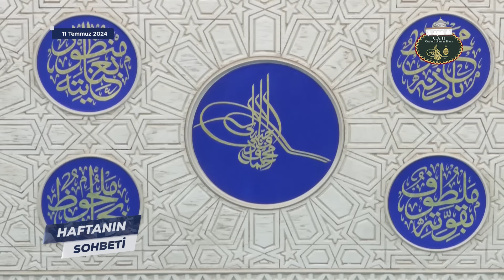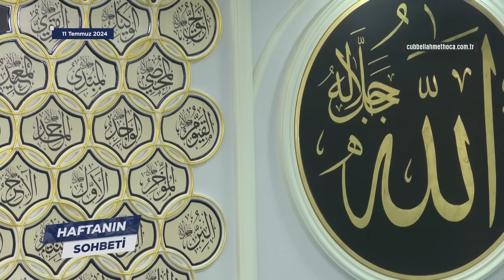Haftanın Sohbeti 11 Temmuz 2024